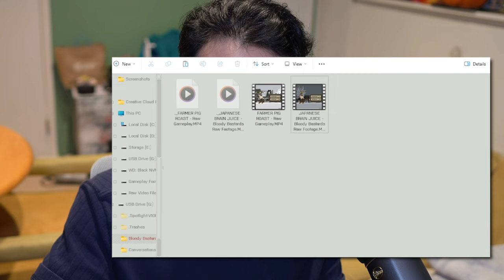Thank You for 3000 Subscribers!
Sincerely.. from the bottom of my heart, thank you all so much for the massive support you've given me (especially for those of you who've been here for a long while). I'm incredibly lucky to be in the position that I'm in. And I promise that I will do everything in my power to not only entertain, but to be greatest example I can possibly be in giving back to not only the rest of you.. but to humanity. I'm in this for the long run.